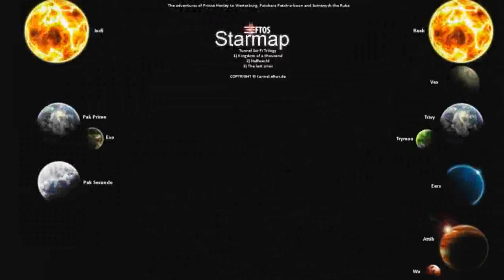Eftos kultfilm sci fi das Königreich der Tausend 148